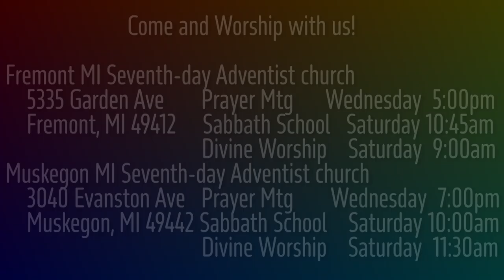1 Samuel 5 :6-12 Too Hot to Handle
They captured the ark of God, but immediately the Philistines began to get sick and die. Sending the ark place place to place only spreads the destruction into those places.